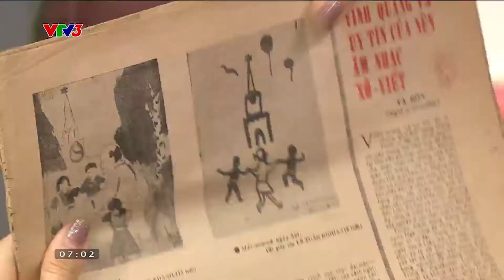PHONG CẢNH HÀ NỘI THU NHỎ QUA CỐC CÀ PHÊ TRỨNG | CÀ PHÊ SÁNG - VTV3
Hà Nội trên mặt cốc cà phê trứng 🥰🥰🥰
Chương trình Cà phê sáng với VTV3 phát sóng lúc 6h30 hằng ngày trên kênh VTV3 và ứng dụng VTVGo. Mời quý vị cùng đón xem!
Xem thêm các chương trình đặc sắc của VTV3 tại:
Fanpage: